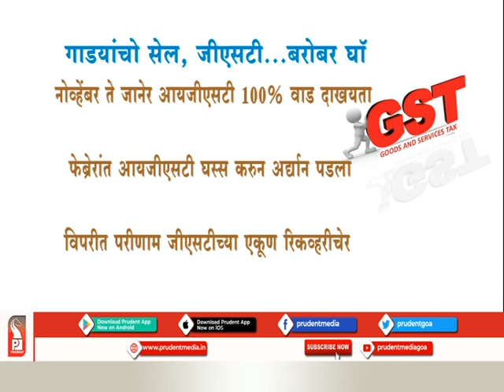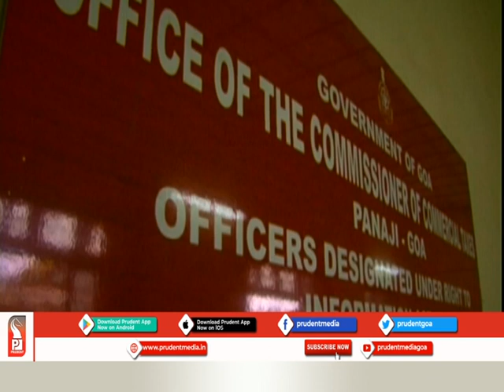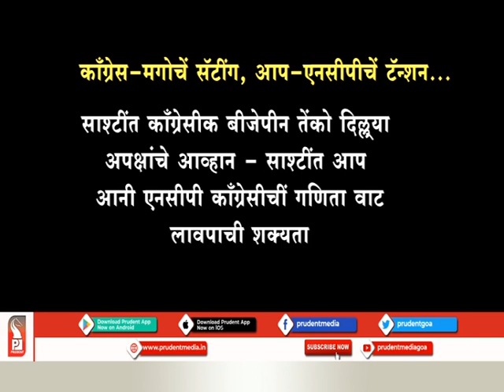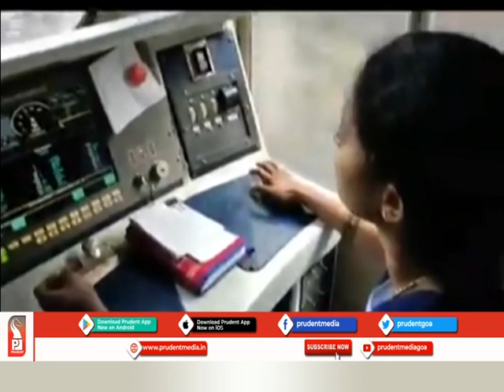Prudent Media Goa Konkani News 080320 part 1